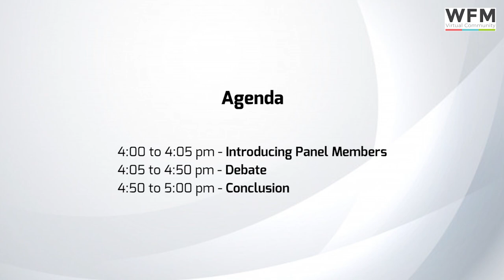Trailer | Debate on Designs, Technologies and Materials for Future Facades and Fenestration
Watch the trailer of the Debate on Designs, Technologies and Materials for Future Facades and Fenestration - uPVC Vs Aluminium Vs Wood Vs Metals a session sponsored by Alfen Windows | Profine India | Encraft Windows and Lingel Windows. Watch the complete session live on 8th Dec, 2020 at 4PM IST

The session will feature domain experts of the industry viz. Avanish Singh Visen, MD, ENCRAFT India Pvt.